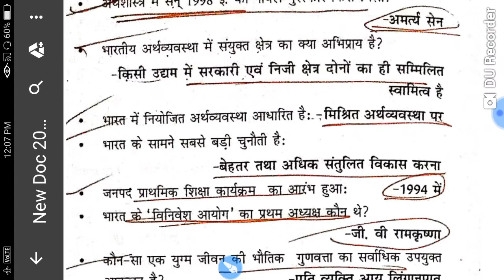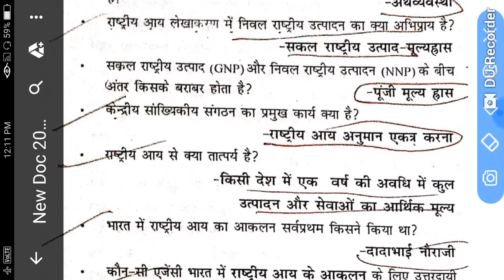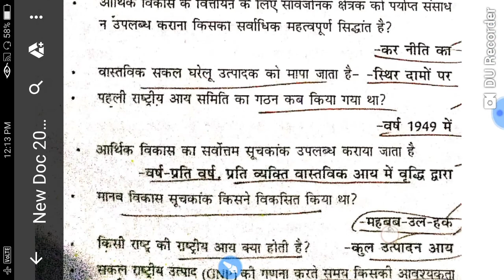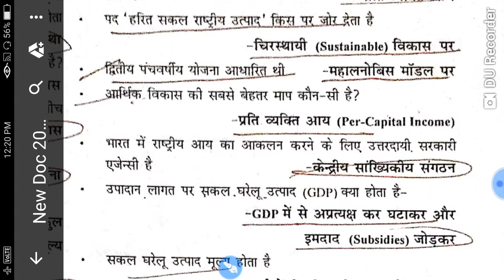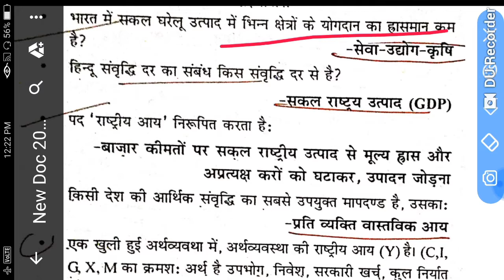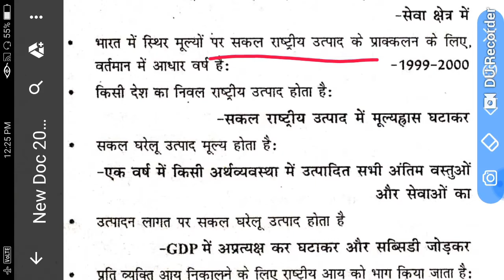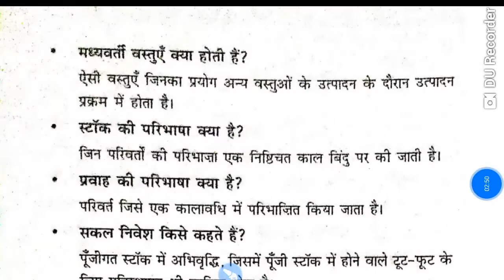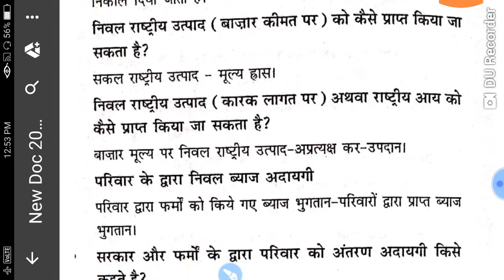भारतीय राजव्यवस्था one liner for UP JUDGE 2018